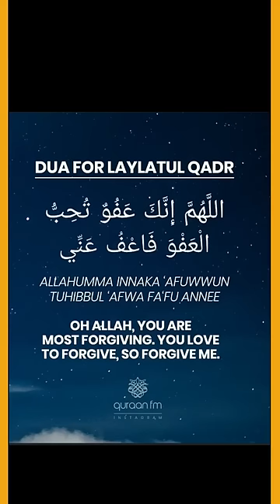Allahumma innaka afuwwun tuhibbul afwa fa'fu anni best dua prayer for last 10 nights of Ramadan